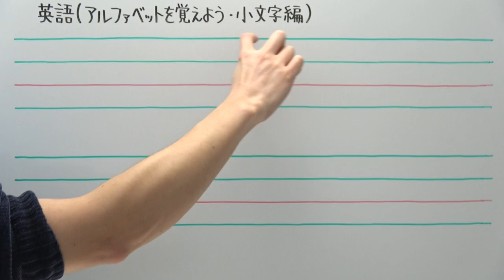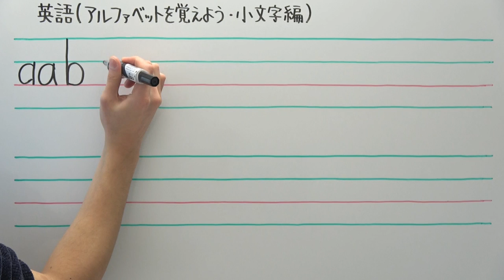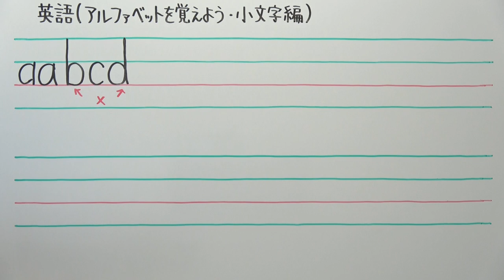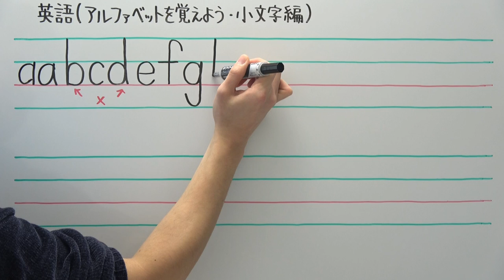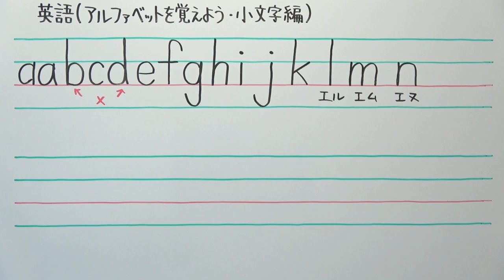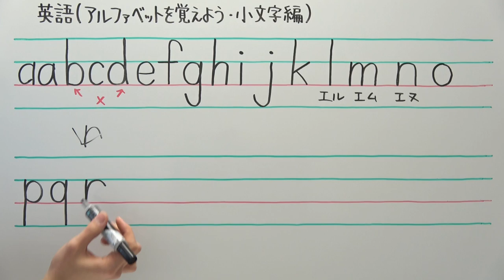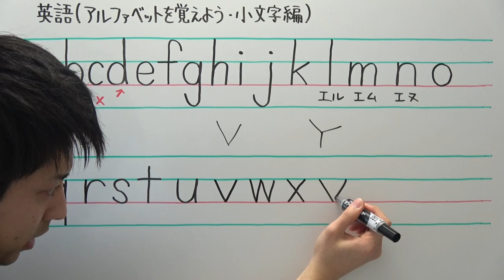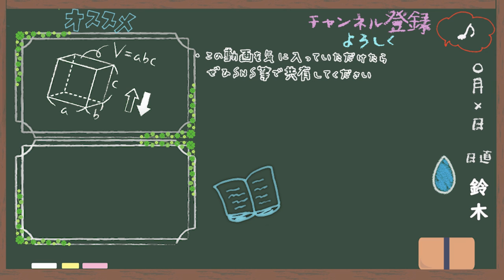【英語】中1-0.5 アルファベットを覚えよう(小文字編)